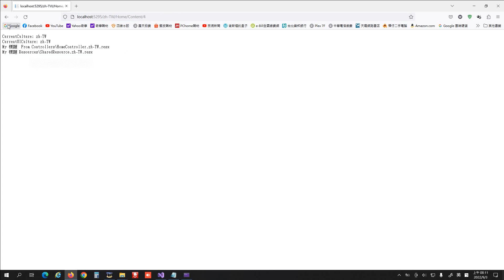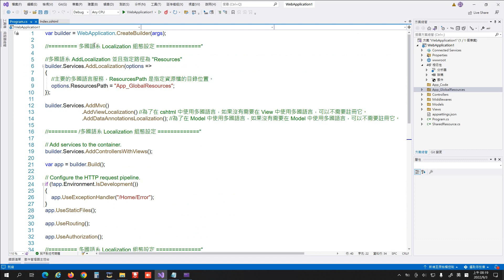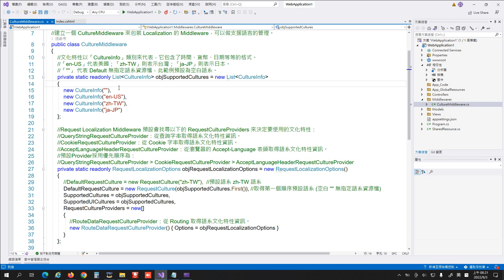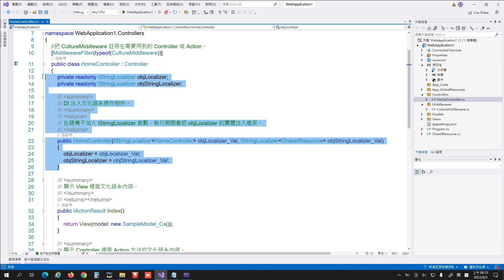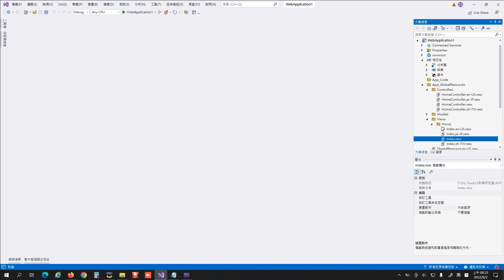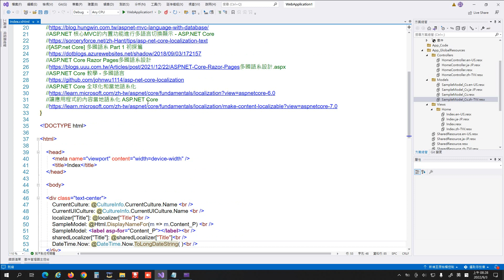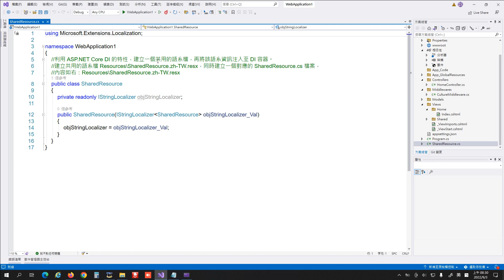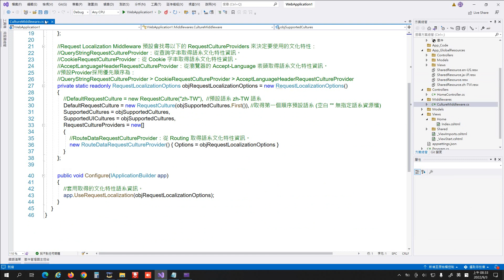ASP.NET Core MVC 使用 RouteCultureProviders 路由網址多國語系網站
02_ASP.NET Core MVC 使用 RouteCultureProviders 路由網址多國語系網站-1080p-10f.avi
By Wesley0917
錄影軟體：HyperCam2